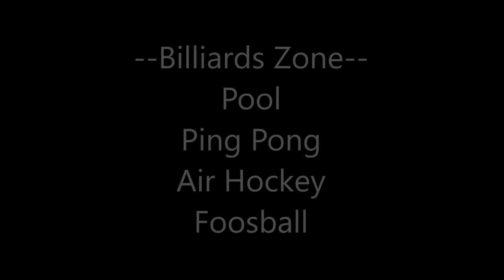Billiards Zone (Pool, Ping Pong, Air Hockey, Foosball) by Interact Event Productions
This Billiards Zone is just one of many popular attractions we bring out for different events.  We service company picnics, corporate events, parties, fundraisers, gatherings, company party and community outreach, field games and anything where a group of people want to have a socially dynamic, interactive experience.

Here are some of the other games that are part of this package.  We have a huge inventory of interactive challenges to draw from, so we can tailor your event to the group you're looking to entertain!  Choose us for all your event planning needs because we are a one stop shop, with everything under one roof, all available with no third party mark ups.